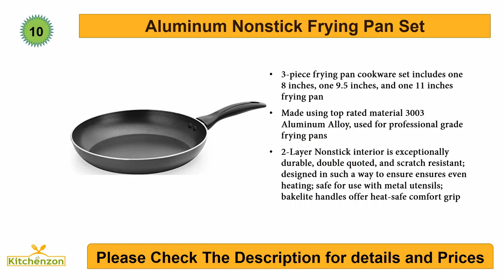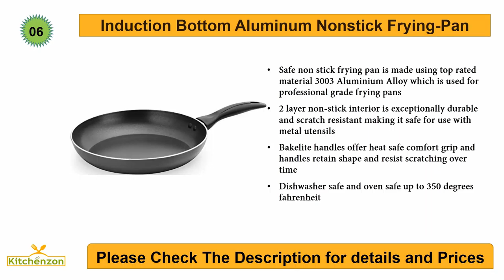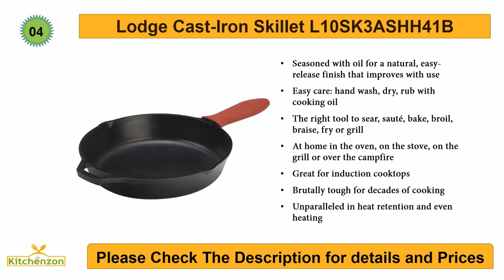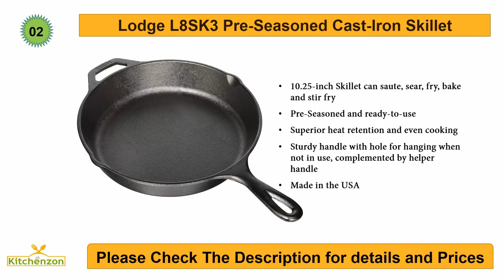10 Best Frying Pan 2017! Top 10 Frying Pans Reviews?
HI, Thanks for watch this video. Here is 10 best Frying Pans that you watch in this video:

10. Aluminum Nonstick Frying Pan Set

9. GOTHAM STEEL 9.5 inches Non-stick

8. T-fal A857S3 Specialty Nonstick

7. T-fal E93808 Professional

6. Induction Bottom Aluminum

5. T-fal E83407 Pre-Seasoned

4. Lodge Cast-Iron Skillet

3. T-fal E91897 Ultimate Hard

2. Lodge L8SK3 Pre-Seasoned

1. 10-Inch Stone Earth Pan